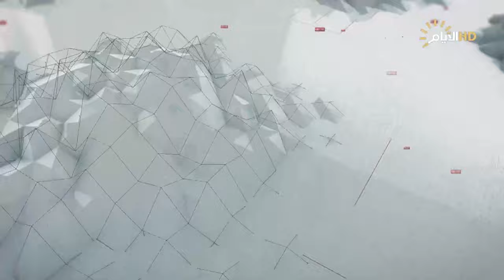برنامج الناس تنتخب، لقاء خاص مع مرشحي انتخابات مجالس المحافظات 4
الضيوف
المرشحة عن قائمة ابشر يا عراق كريمة حسين التميمي
المرشح عن ائتلاف دولة القانون بشار جمعة العقابي
المرشح عن تحالف نبني رشيد عجيل الدلفي